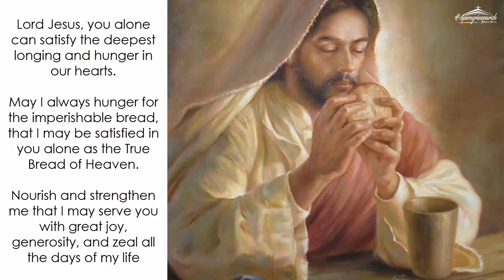Monday (April 19): Labor for the Food Which Endures to Eternal Life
Daily Quote from the Early Church Fathers: God is our landlord, by Augustine of Hippo, 354-430 A.D.

"Our wish, you see, is to attain to eternal life. We wish to reach the place where nobody dies, but if possible we do not want to get there via death. We would like to be whisked away there while we are still alive and see our bodies changed, while we are alive, into that spiritual form into which they are to be changed when we rise again. Who wouldn't like that? Isn't it what everybody wants? But while that is what you want, you are told, Quit. Remember what you have sung in the psalm: 'A lodger am I on earth'" If you are a lodger, you are staying in someone else's house; if you are staying in someone else's house, you quit when the landlord bids you. And the landlord is bound to tell you to quit sooner or later, and he has not guaranteed you a long stay. After all, he did not sign a contract with you. Seeing that you are lodging with him for nothing, you quit when he tells you to. And this, too, has to be put up with, and for this, too, patience is very necessary." (excerpt from Sermon 359A,8)